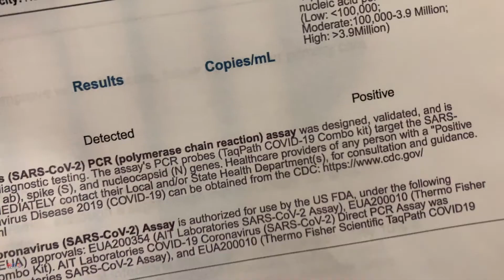Panget ang pasok ng taong 2022 | Ang lingering effect ng COVID | Part 2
Grabe ang epekto ng covid sa akin ayaw pa akong lubayan.